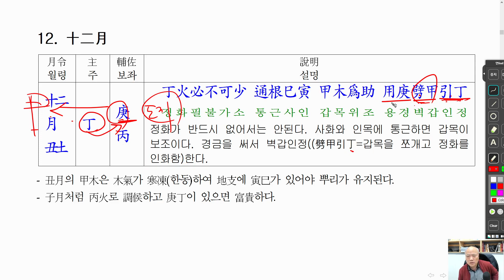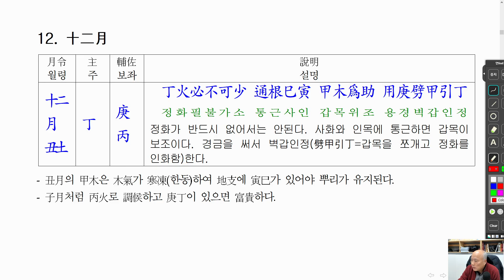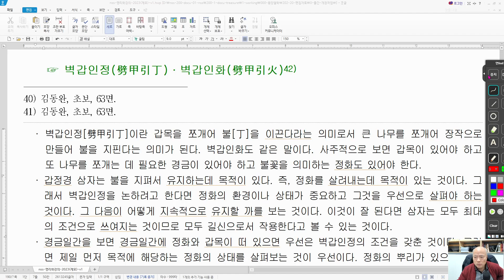[nss-강독-궁통보감-020] 3.2. 갑목의 희용 요약 – 10-11-12월